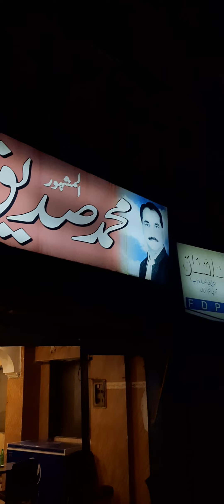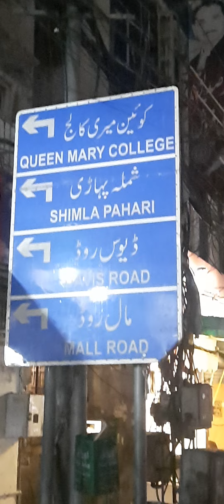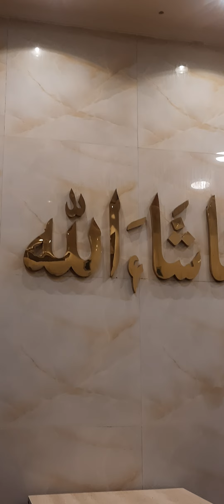Walking in ALLAMA IQBAL ROAD GARHI SHAHU LAHORE PAKISTAN